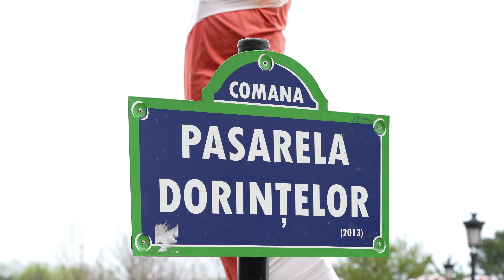Aventură în Parcul Comana | Tiroliană | Trasee în copaci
O zi de aventură în parcul Comana. Am cunoscut un căluț prietenos, m-am dat cu tiroliana, mi-a testat curajul pe cele trei trasee din copaci și am admirat priveliștea la o prăjitură.
Dacă v-a plăcut acest video, dați LIKE
Dacă vreți ca alte persoane să vadă acest video, dați SHARE

XOXO Sophie

For this video I used music by- Rinse Repeat - DivKid